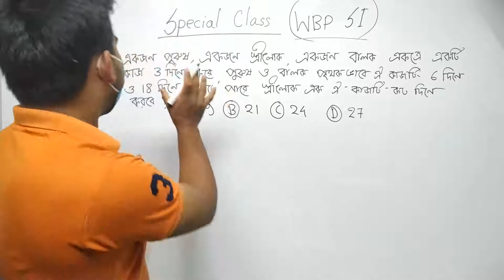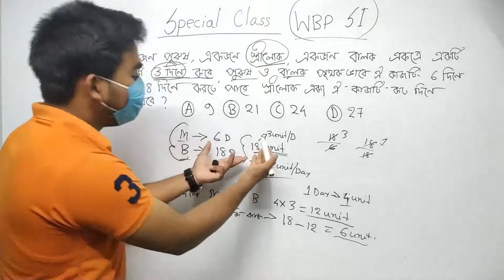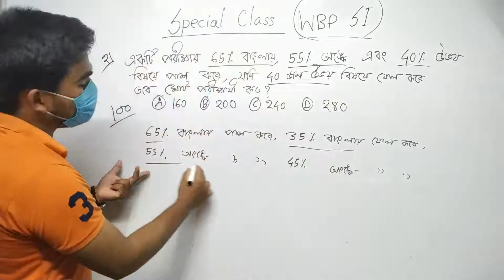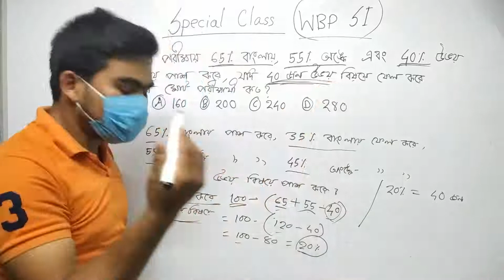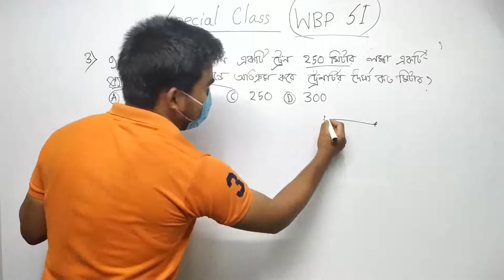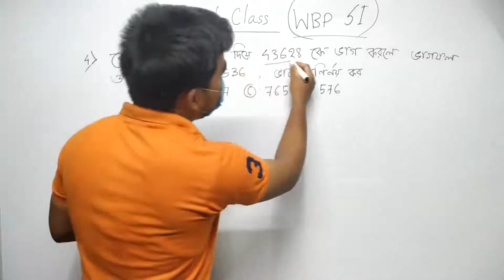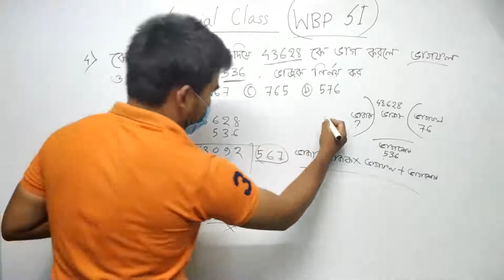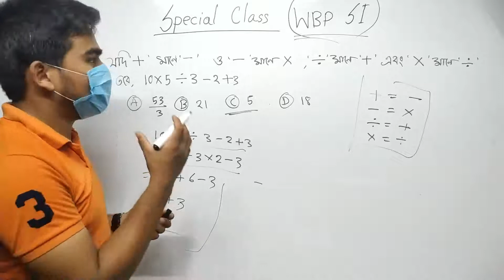WBP S.I math 2021 || WBP¬¬_SI || Math Practice set 2021 in Bengali || PART-2 || 5 Er Pathshala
About This Video - ei video te amra WBP S.I er syllabus niye alochona korechi o kichu type  practice korechi eta niyei alochona korechi.